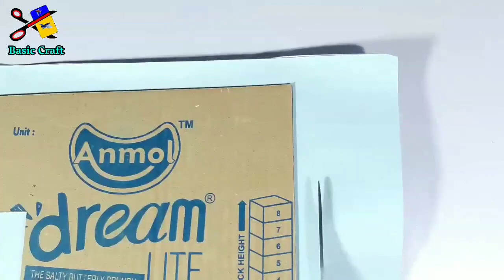5 Amazing Best Out Of Waste Craft From Cardboard | Cardboard Crafts Idea | Cardboard Art And Craft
In This Video We Show You 5 Amazing Craft Idea From Cardboard

About Basic Craft:

In this channel we make videos on Art and Craft. Generally we make crafts from waste material like waste plastic bottles, matchbox, cardboard, newspapers, disposal glass, shoe box and more these types of waste thing. From These videos You can make Best Out Of Waste projects for school.